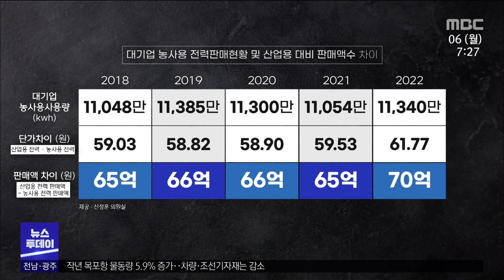농사용 전력 대기업 위약금은 5년간 225만원 뿐[목포MBC 뉴스투데이]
(앵커)

한전은 농사용 전기를 목적과 다르게 쓴 농민들에게
위약금을 부과해오고 있는데
농사용 전기는 대기업들도 사용하고 있어서
만약 목적 외로 사용했다면
대기업들도 위약금을 물어야 합니다.

지난 5년 동안 한전이 대기업을
얼마나 단속했는지 추적해봤는데
5년 동안 단 2건이었고 이들로부터 걷은 위약금은 225만원에 불과한 것으로 드러났습니다.

(기자)

지난 3년동안 농사용 전력을 사용해온 농민은
예고도 없이 찾아온 한전의 단속에 분통을 터뜨렸습니다.

무엇이 보관 가능한 물건인지 설명도 없었고,
대뜸 저온창고를 열어달라는 등 한전 직원의 태도는 고압적이었습니다.

◀ＩＮＴ▶ 안병섭 /농민
"내가 왜 사유재산을 당신한테 함부로 개방해주냐고 하니 말썽이 있었겠죠.
(한전 직원이) 대답을 안 해요. 문을 박차고 나가면서 밑에 여닫이 문에 박스 기계가 망가졌어요."

이렇게 한전이 농민들을 대상으로 저온창고를 단속해
매긴 위약금만 지난 한 해 약 6억 여 원, 전년보다 6배가 늘었습니다.

일반용 전기의 40%인 값싼 농사용 전기는
기업에서도 사용하고 있습니다.

한국전력은 농민 뿐만 아니라 이 전기를 쓰는 대기업들도 단속하고 있습니다.

[ 스탠드업 ]
"한국전력은 지난 5년간 6천 7백여 건을 단속해 위약금을 물렸는데
이 중 대기업을 상대로 한 단속은 단 두 건에 불과했습니다."

[ 투명 CG ] 한 대기업 계열사는 소를 키우는 사업장과
일반용 전기를 써야 하는 부대시설을 분리하지 않았다는 이유로 2백만원의 위약금을 물었고
다른 대기업 계열사도 비슷한 이유로 25만원을 냈습니다.

한국전력이 지난 5년 동안 걷은 농사용 전기 위약금은
6천7백여건, 2백20억원입니다.

이 가운데 대기업이 적발된 2건과 225만원은
전체 적발 건수와 액수와 비교할 수 없을 정도로 턱없이 적은 수치입니다.

이 기간 대기업들은 산업용 전기 대신 값싼 농사용 전기를 사용하면서 전기요금을 크게 아꼈습니다.

(전체 CG) 지난 5년 동안 해마다 60억원에서 70억원의 전기요금을 아꼈는데
더하면  5년 동안 대기업들이 농사용 전기 사용으로 얻은 이익은 332억원에 이릅니다.//

(인터뷰) 신정훈 민주당 국회의원
"절반 가까이 대기업 계열사가 사용하고 있는 것,
단속 과정에 있어서도 영세한 농민들에게 집중되고 있는 것은 시정되어야.."

이에 대해 한전은 대기업의 위약금 부과가 적은 것과 관련해
한전이 대기업을 봐주거나 단속을 하지 않은 것이 아니라
대기업들이 계약에 맞게 사용을 했기 때문이라고 설명했습니다.